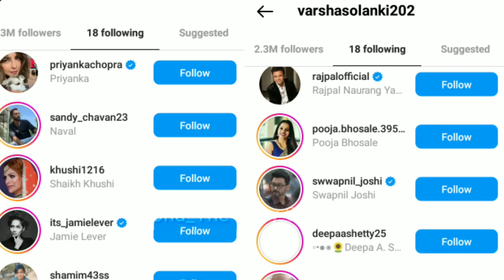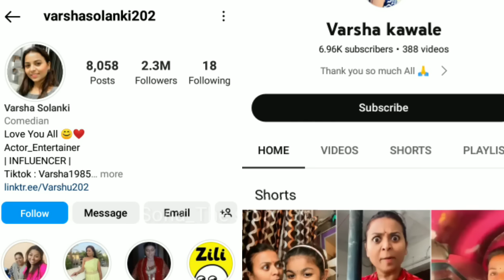क्यों हुआ Varsha Solanki का तलाक😭/Varsha Solanki Life Story/Family/Husband/Biography/Viral Videos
Hello Friends.
      In this video you know about social media star Varsha solanki biography, Life story family.
    इस वीडियो में आप जानेंगे Varsha Solanki की लाइफ की पूरी कहानी और शादी जानेंगे उनकी पर्सनल लाइफ के बारे में सब कुछ  |

This Video Is Dedicated For Varsha Solanki And His Fans.